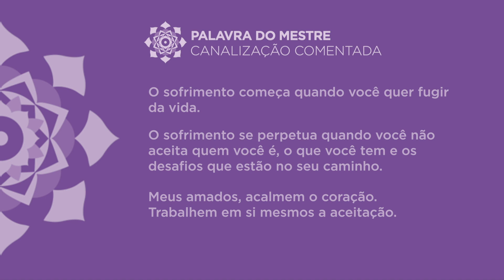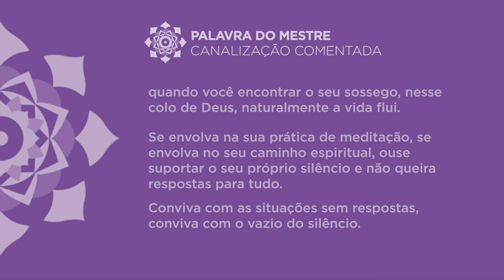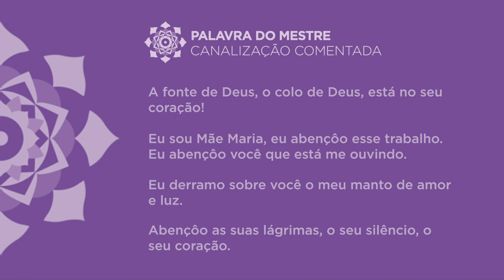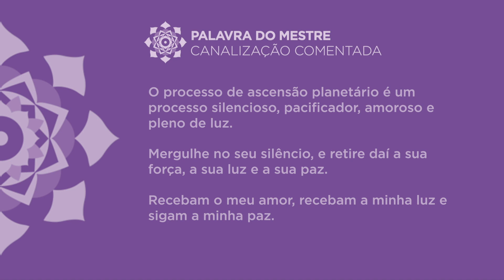O poder do silêncio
Olha que boa notícia: estão abertas as inscrições para o Workshop gratuito Jornada dos Relacionamentos Felizes - inscrição:

Não perca!

Você respeita o poder do silêncio? 🤐

O que você faz quando se sente sem rumo? 😬

Como está sua motivação para vida? 🤔

Muita gente quer logo estar com tudo em ordem, quer logo estar bem, sem problemas, e até sem desafios, mas... será que é assim que a vida funciona? 😕❓

Eu fiz uma canalização que fala justamente sobre esse tema. É uma canalização de Mãe Maria, na vibração da Chama Branca. 🙌🙌🙏🙏

Assista, aqui, meus comentários sobre essa incrível mensagem das estrelas! 🌟🌟🌟

Você pode ouvir a canalização quantas vezes quiser. Ela tem poderes curativos! A energia de Mãe Maria e da Chama Branca estão quanticamente associadas a ela.

Tenho um presente 🎁 para você!

Você já conhece o Oráculo do Ho'oponopono? 😇

É um material que eu preparei com muito carinho para te ajudar naqueles momentos difíceis em que você precisa tomar uma atitude, falar com alguém, decidir o caminho a seguir… 👁

São 22 cartas, cada uma representando uma atitude que você pode ter diante do seu momento de vida. 😮

Para acessar, é fácil. Basta clicar no link abaixo. É gratuito! 🔝

Quer acompanhar meus ensinamentos diários no Instagram?